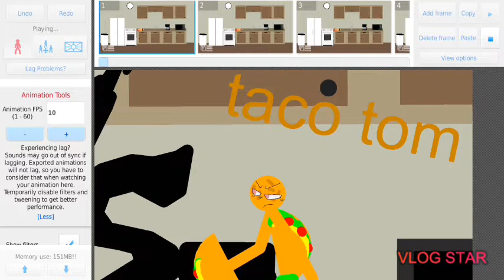Hotdog Bill V.S Taco Tom